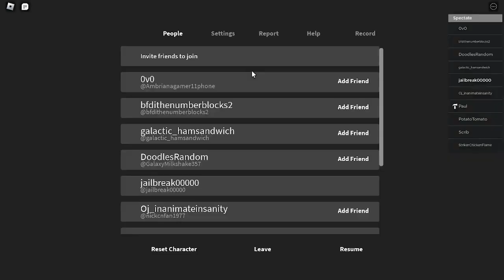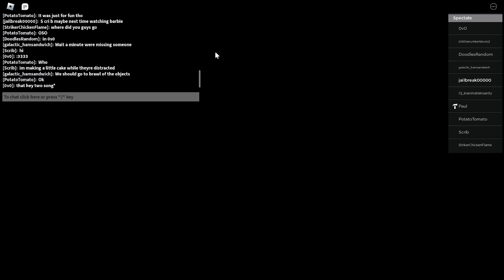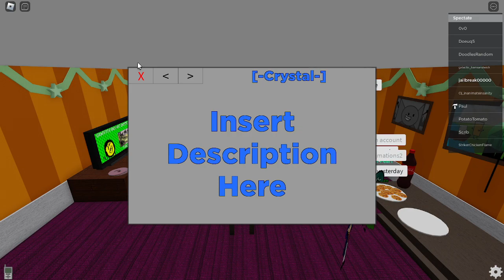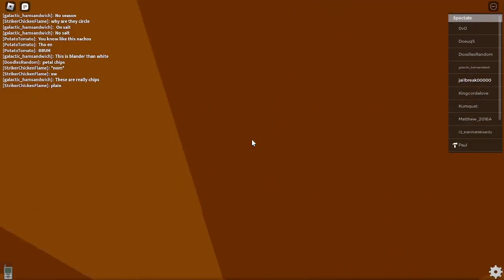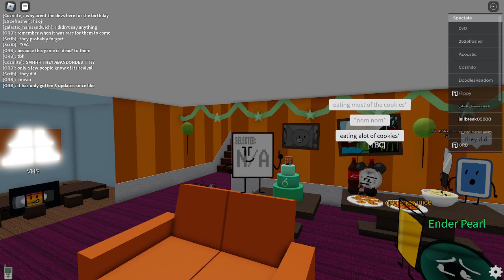OBJECT WHATEVER'S 6TH ANNIVERSARY BIRTHDAY PART 1 ( 13+ )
Credits:

YT Videos